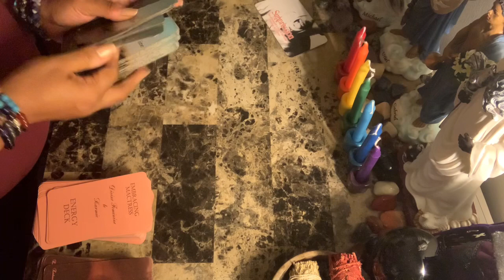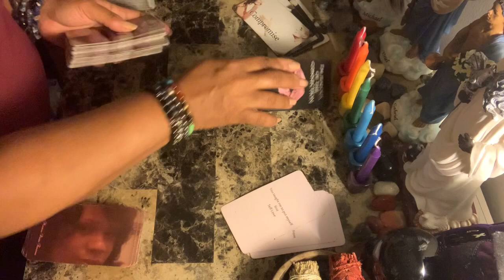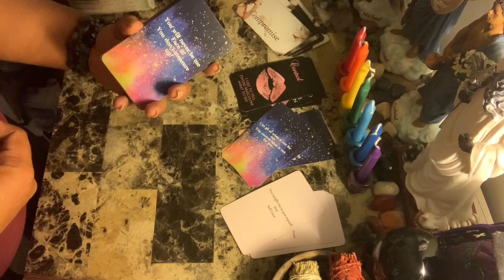Aries ❤️ WTF Say What????!!! The Karmic, The Masculine, The Feminine - Right Now!